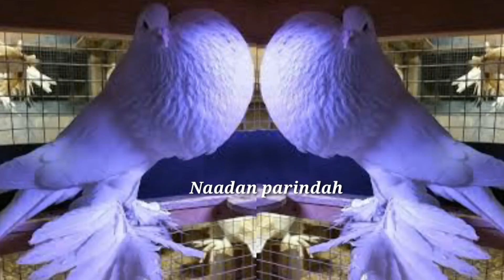Pouter pigeons top 10 in the world video